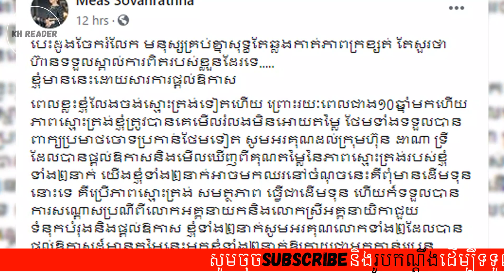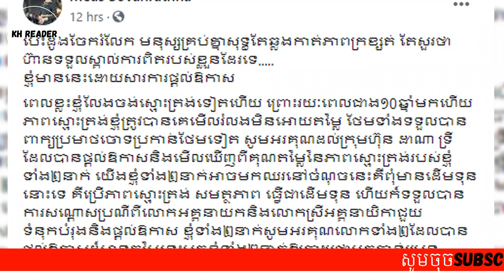សូមសរសើរ!! មាស សុវណ្ណរតនា ចុះចែកបាយ និកទឹករួមងវិការខ្លះៗជូនលោកតាធាក់សុីក្លូ និងពូប្រមូលសំរាមទាំងយប់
ឆាណែល KH Reader សូមអធ្យាស្រ័យរាល់កំហុសឆ្គង និងចំណុចខ្វះខាតដែលកើតឡើងដោយអចេតនា។
សូមអរគុណដល់ពុកម៉ែបងប្អូនដែលតែងតែគាំទ្រ និងទស្សនា វីឌីអូពីដើមដល់ចប់។